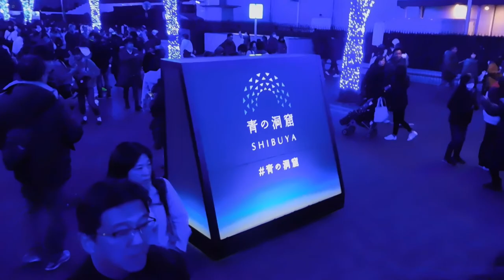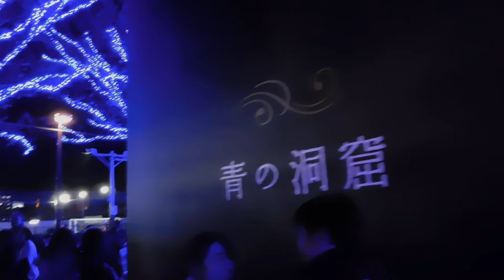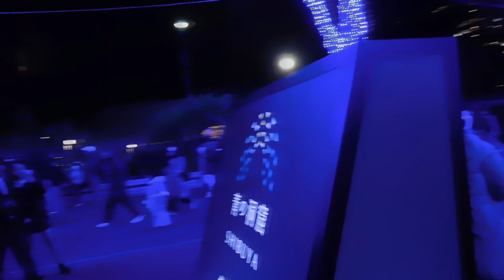クリスマス2018青の洞窟 SHIBUYAイルミネーション20181230代々木公園DSCN2484